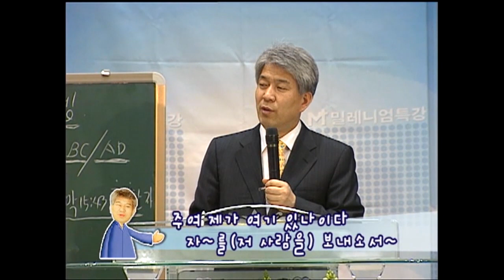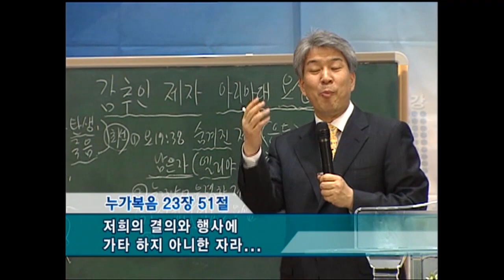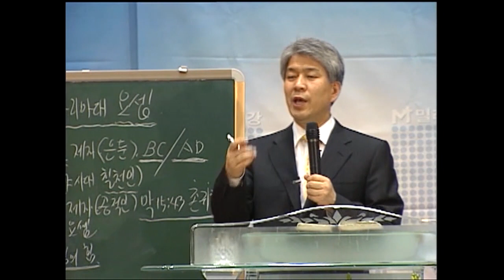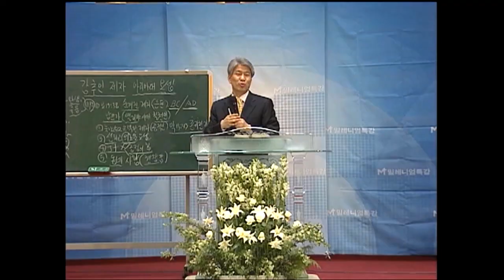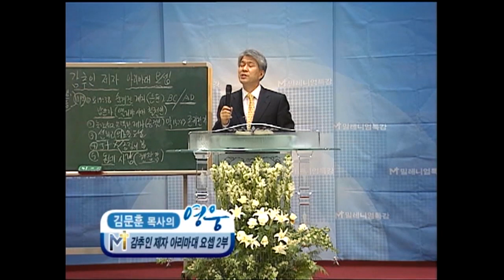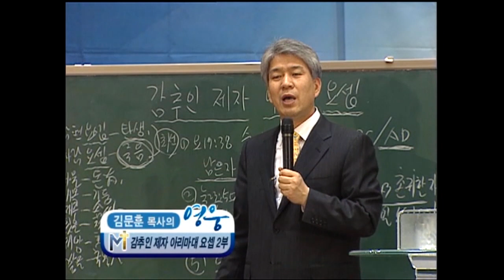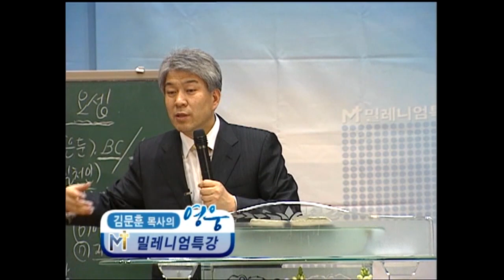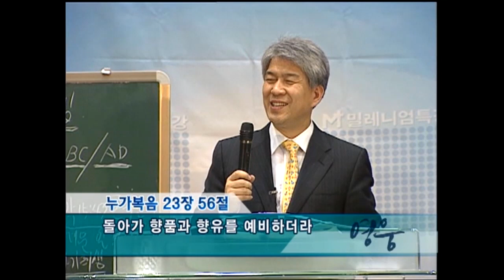김문훈목사 특강시리즈 | 감추인 제자 아리마대 요셉 2부 [CTS2]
" 감추인 제자 아리마대 요셉 2부"